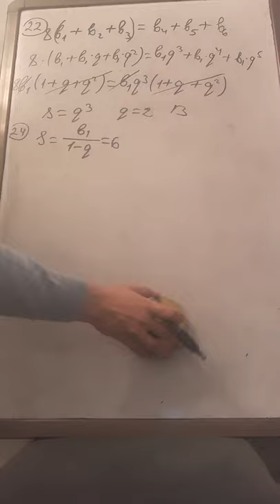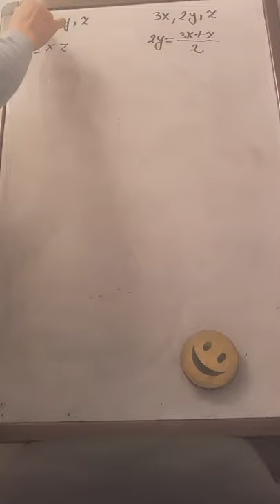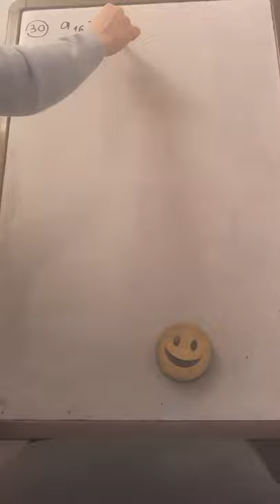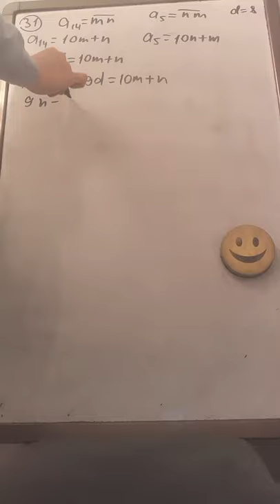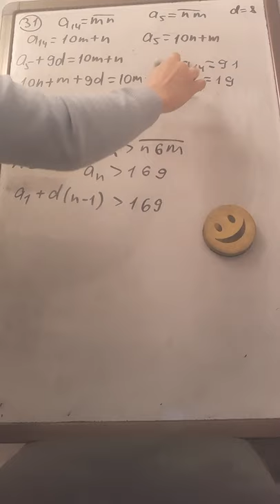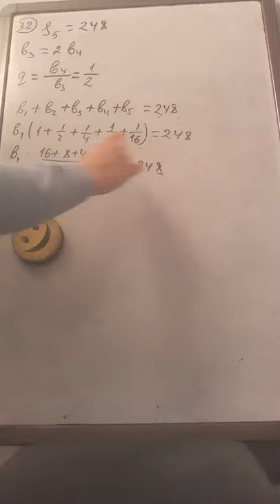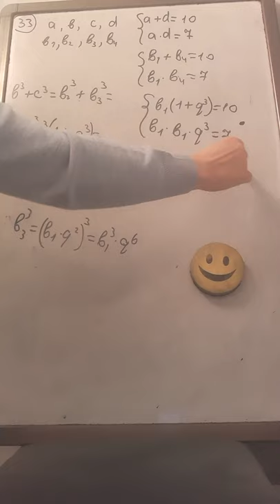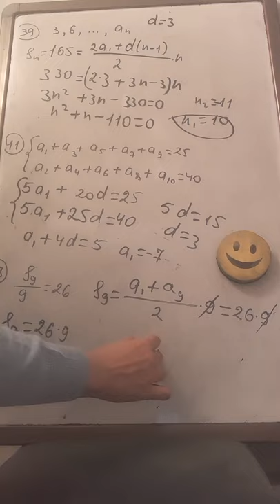Ədədi və həndəsi silsiləyə aid məsələ həlli 22_44 DIM Test Toplusu I hissə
Türkan Elxanqızı